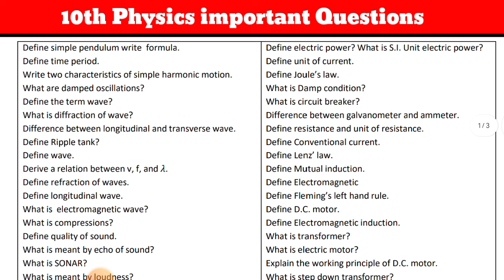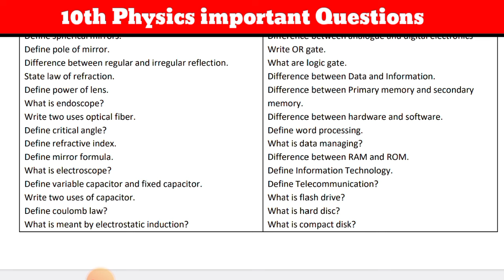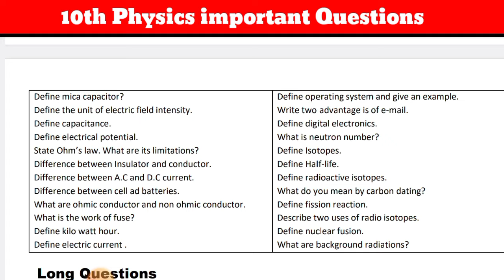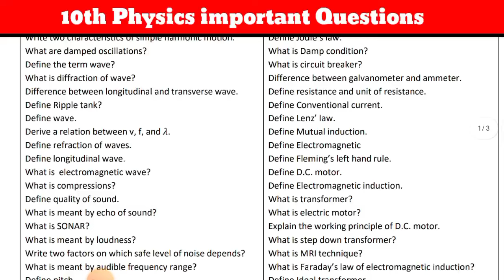10th Physics Short Guess Paper 2024 |Class 10 Physics 1 Day Plan| EM Students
10th Physics Short Guess Paper 2024 |Class 10 Physics 1 Day Plan| Guess 10th Physics| EM Students

10th Physics Solved MCQs/Objective Guess Paper 2024|Guess 10th Physics Exam 2024|Punjab Boards-HBSA

10th Physics Guess Paper Exam 2024 |Physics 12 important Numerical Class 10|  Punjab Board Students

10th Physics Guess Board students Exam 2024|Physics Class 10 important 4 Long Questions|1 Day Plan

10th Physics Guess Board Exam 2024|Class 10 Physics imp Short Question|1 Day Plan|30 marks|HBSA Education

10th Physics important Short Long Numerical -Guess Physics Class 10-Topics wise Physics 99% Guess
10th Class Physics Guess 2024|10 class Physics Guess 2024|imp Long 10th physics-Board Exam 2024-HBSA

10th Physics Guess Exam 2024|Physics 10 Class New Pattern Guess|HBSA Education Guess-Punjab Boards

10th Physics most important Long Question|Class 10 Physics Guess|Board Exam 2024|10thPhysics|HBSA

10th Class Physics Guess Paper according New Pattern|imp Short Question|10thPhysics|Board Exam 2024

10th Class New Board Pattern Conceptual understanding knowledge Application Based Guess Paper for all Bise Exam 2024

Class 10 Physics Guess Paper 2024
10th Class Physics Guess Paper 2024
Guess 10th Physics 2024
Physics Guess Paper 10th class 2024
Board Exam 2024 class 10 Physics Guess
10th Class Physics most important short questions 2024
class 10 Physics imp S.Q
10th Class Physics most important Long Questions 2024
Class 10 Physics imp L.Q
10th class Urdu English Math Pak study Guess 2024
10th class Tarjuma tul Quran Physics Chemistry Computer Guess 2024
10th Class Physics Paper scheme 2024
Class 10 Physics scheme of study 2024
10th Physics Pairing scheme 2024
Physics 10th Class Paper 2024
10th Class Model Paper Board Exam 2024
10th Physics important MCQs Guess 2024
10th Physics important solve objective Guess 2024

10th/Class 10th Physics Guess 2024 Bise/Board Lahore

10th/Class 10th Physics Guess 2024 Bise/Board DG Khan

10th/Class 10th Physics Guess 2024 Bise/Board Bahawalpur

10th/Class 10th Physics Guess 2024 Bise/Board Sahiwal

10th/Class 10th Physics Guess 2024 Bise/Board Gujranwala

10th/Class 10th Physics Guess 2024 Bise/Board Rawalpindi

10th/Class 10th Physics Guess 2024 Bise/Board Sargodha

10th/Class 10th Physics Guess 2024 Bise/Board Faisalabad

10th/Class 10th Physics Guess 2024 Bise/Board Multan

10th/Class 10th Physics Guess 2024 All Punjab Boards